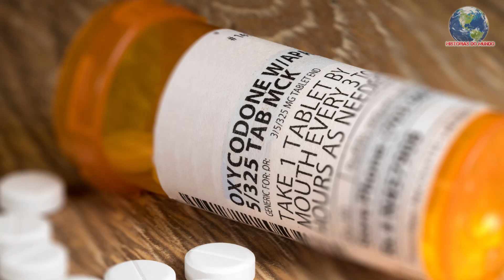juice wrld morreu mais um jovem talento se foi cedo demais entenda o caso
Jarad Anthony Higgins nascido em Chicago, no dia  2 de dezembro de 1998 conhecido profissionalmente como Juice Wrld foi um cantor, rapper e compositor americano.
 Ficou conhecido o por seus singles de sucesso "All Girls Are the Same" e "Lucid Dreams", que o ajudaram a ganhar um contrato de gravação com a Grade A Productions de Lil Bibby e a Interscope Records.

"All Girls Are the Same" e "Lucid Dreams" atuaram como singles para o álbum de estúdio de estreia de Juice Wrld, Goodbye & Good Riddance de 2018, que recebeu o o premio disco de  Platinum pela Recording Industry Association of America